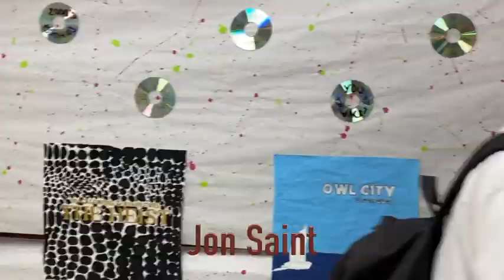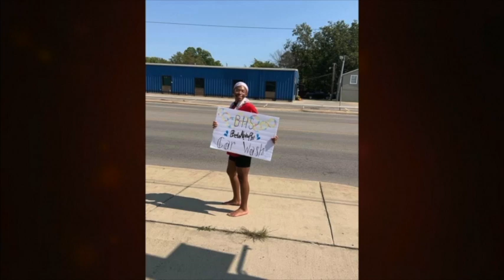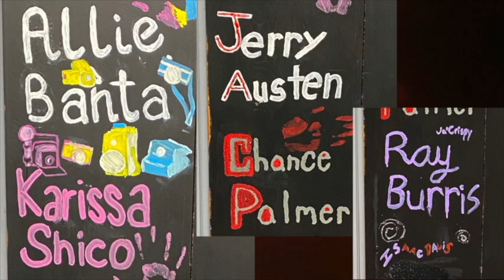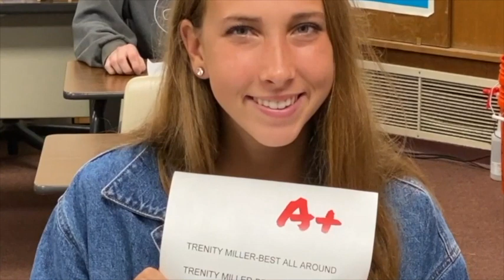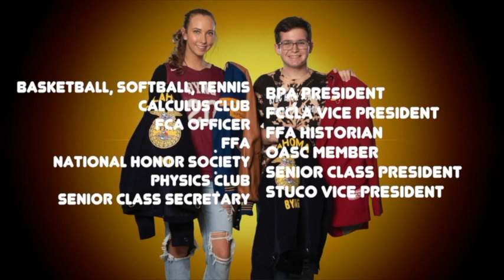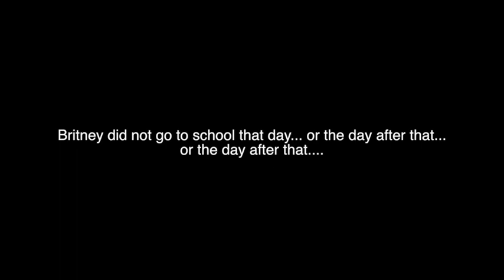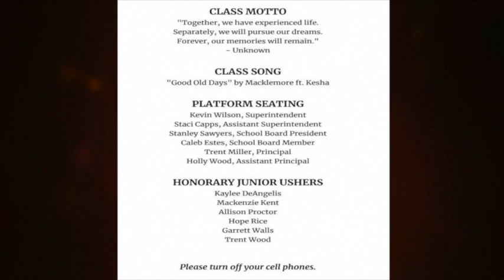Byng High School Senior Video 2021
This video highlights the Byng High School Senior Class of 2021.
The video includes the following:
1. Senior Candids
2. Senior Involvement/organizations
3. Who's Who
4. Senior Sunrise
5. Senior Walk
6. Senior Reflections
7. Graduation Practice
8. Administration Words of Wisdom
9. Then and Now (baby/senior portrait)
10. Graduation